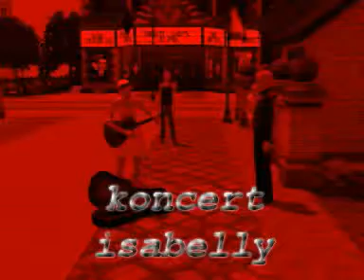Isabellin koncert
Kratka ukazka z hry The sims jak hraje muj asi nejlepsi simik v parku